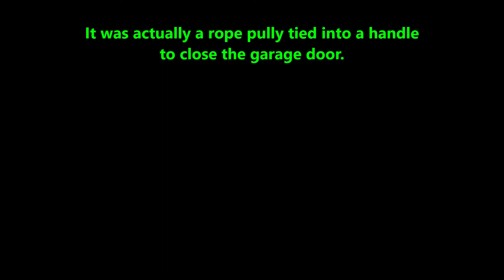Another Fake "Hate Crime" - Bubba Wallace / NASCAR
The Bible says in Romans 3:4 "Let God be true but every man a liar."